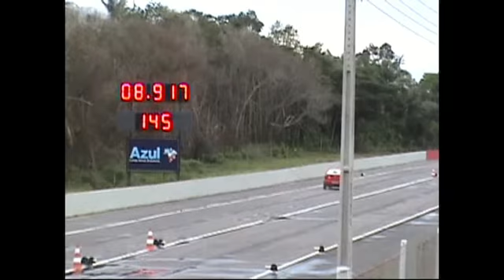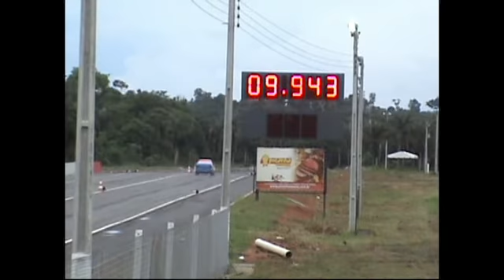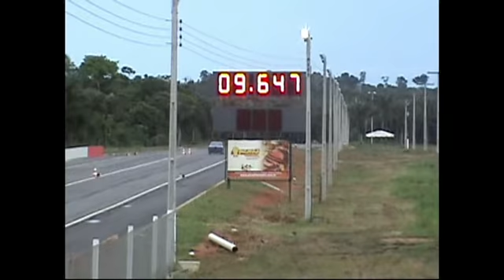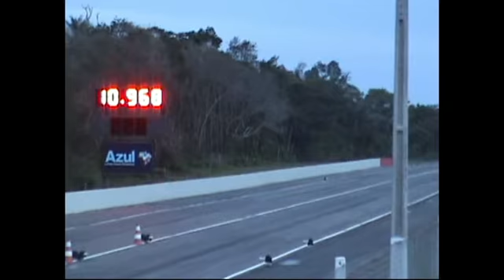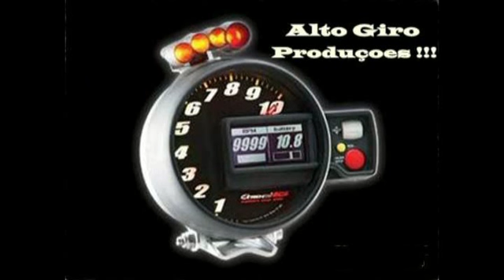Arrancada Amazonas Dragway a uns Anos Atras